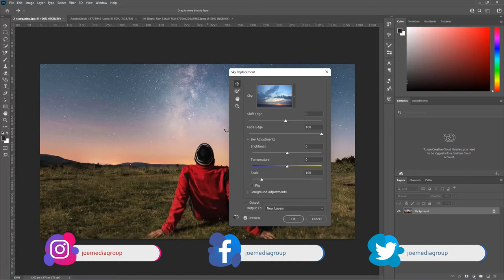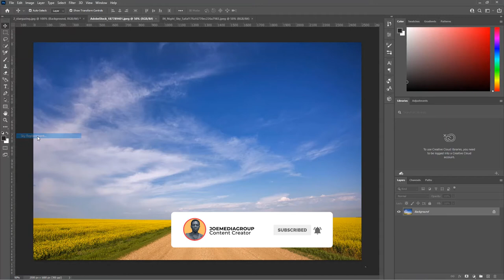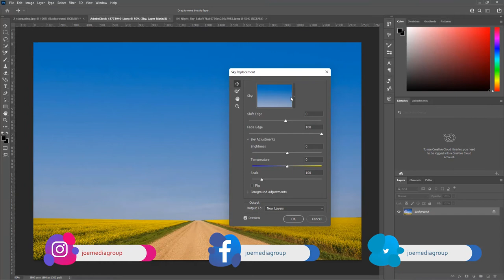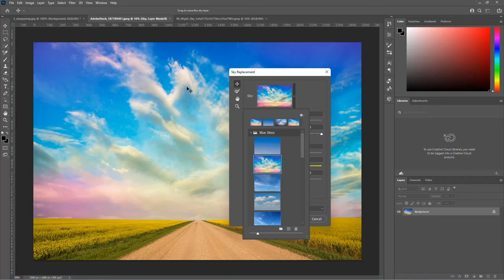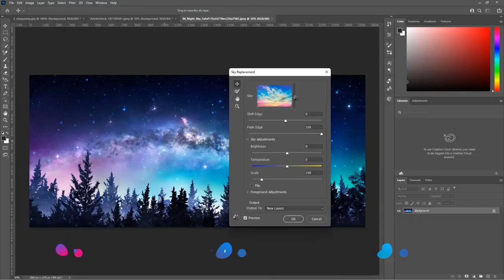skyreplacement Jinsi ya Kubadilisha Sky Ndani ya Photoshop, Sky Replacement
Katika video hii nmekufundisha Mbinu tatu za kufanya Sky Replacement kwa kutumia Adobe Photoshop, Tazama mpaka mwisho ujifunze mbinu hizi ambazo zitakufanya kukuza zaidi ujuzi wako katika matumizi ya Photoshop
Usiche kulike na kushare na kucomment katika video hii, kwa video zaidi za mafunzo unaweza kusubscribe na kubonyeza alama ya kengele

0:00 - Intro
1:41 - Option ya kwanza
2:36  - Option  ya pili
3:40 - Option ya tatu
4:50 - Recap